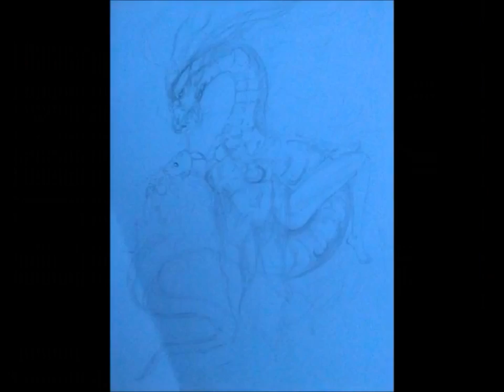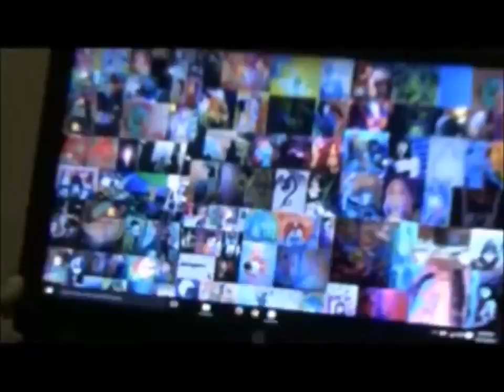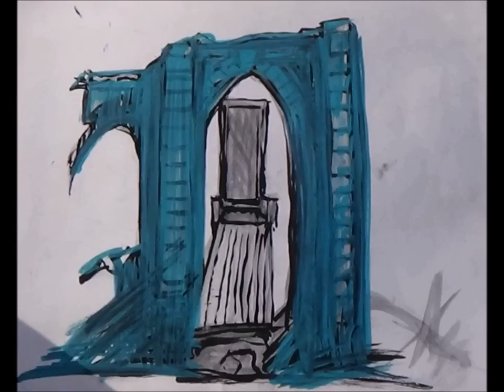Time Lapse Painting 11 by Carl Quintiliani Streets of St Pete